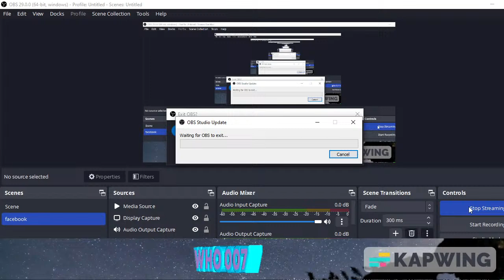WHO 007 is Live Stream